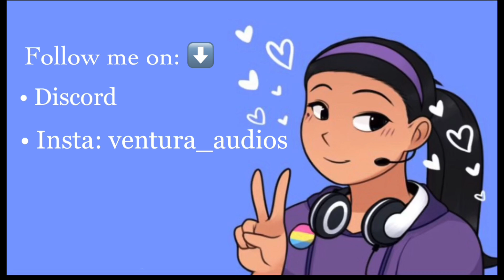Captured By A Sadistic Vampire Part 2 ASMR (Kidnapping) (F4A) (Sleepy Hallows-Tober)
“Guess I should take good care of you hunter”

After getting caught by the sadistic Venus, your health hasn’t been doing well. She sees you feeling ill, will she show a little mercy to take care of you?

🌐  Wanna Stalk Me on Social Media? See Artwork Preview? Gaming?
        •YT: The Marvelous A&S Get to know